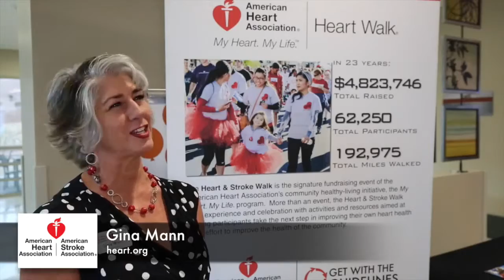Healthcare Happy Hour at St. Rose Dominican Siena Campus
Las Vegas HEALS Transplants Medical Mixers With
Healthcare Happy Hours in August 2015 with the Grand Opening of Dignity Health, St. Rose Dominican Siena Campus.

Have you ever wanted to take a back-of-the-house tour of a hospital? It will not happen after a hospital begins admitting patients. Patient privacy is top priority in our hospitals. And hospitals are open 24/7, just as our hotels and casinos. This past Thursday, attendees had the opportunity to take private guided tours of the newest tower of the Dignity Health, St. Rose Dominican Siena Campus before the hospital begins admitting patients within the month of August. The new five-story tower includes a brand new, doubled-in-size ER. It will also offer an additional 96 private inpatient rooms, bringing the bed total at the Siena campus to 326. The 220,000-square-foot project includes 56 emergency bays, six new operating suites, separate entrances for cardiology and cardiovascular services, and expanded space for admitting, nutrition services, radiology, lab, pharmacy, endoscopy suites and other highly utilized outpatient support services.

Blossom Bariatrics
Kitchell
Henderson Chamber of Commerce
Real Alkalized Water
The City of Henderson

About Las Vegas HEALS:
We our a nonprofit organization fostering strategic alliances in the healthcare community, is mixing up its approach to networking by reintroducing its Medical Mixers as Healthcare Happy Hours.